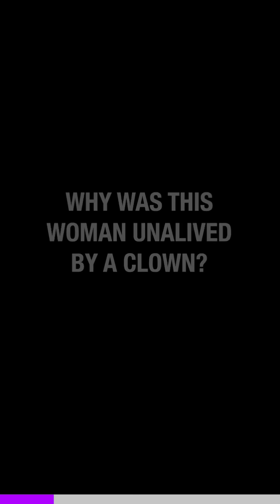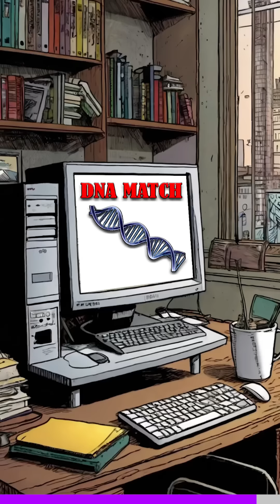Remember her? She was killed by a clown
This is the story of Marlene Warren and Sheila Keen-Warren, who dressed up like a clown to commit murder